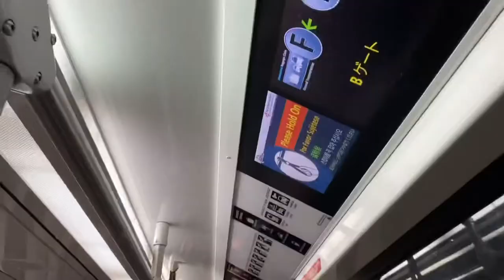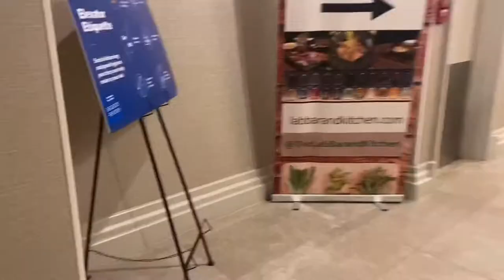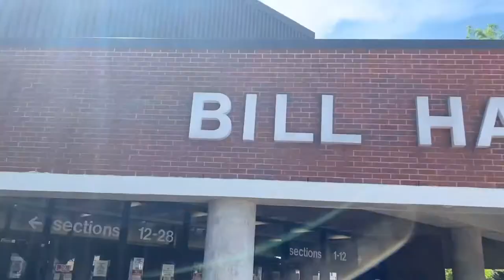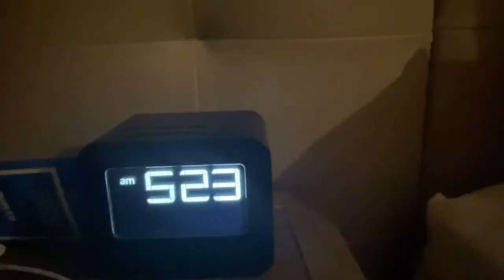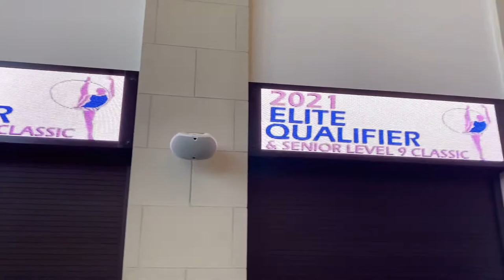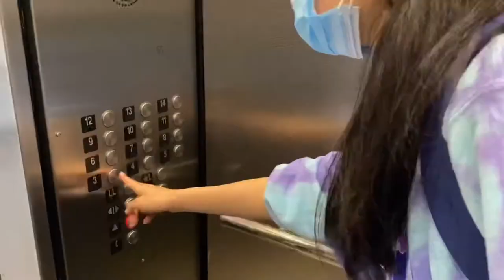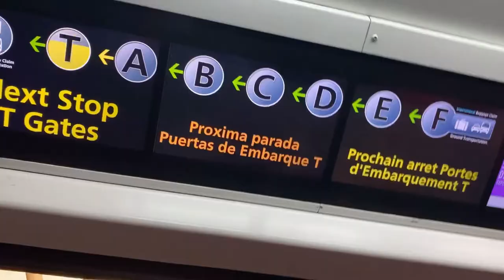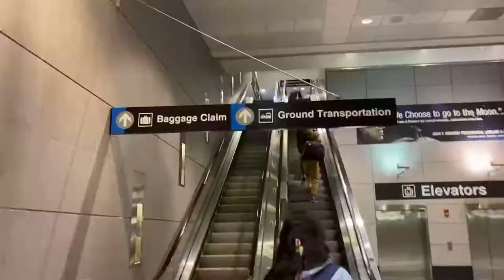Rhythmic Qualifiers Vlog 2021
Hi everyone! After months of trying to retrieve this video from my phone, I was finally able to do it. This is a vlog of the Qualifiers competition that took place in Birmingham, Alabama, May 13 - May 16, 2021.